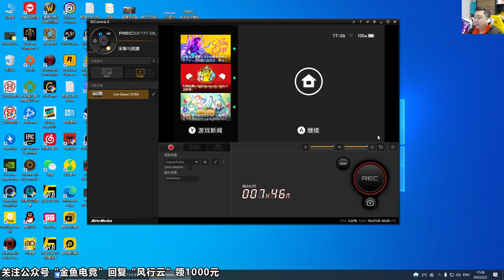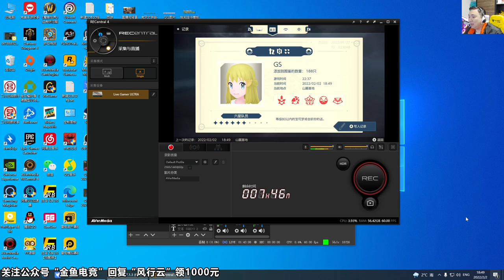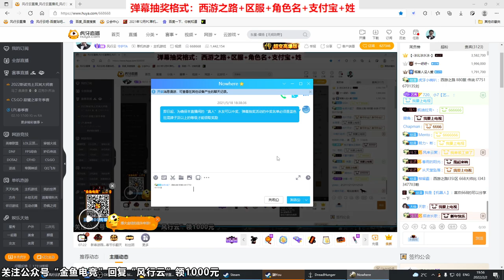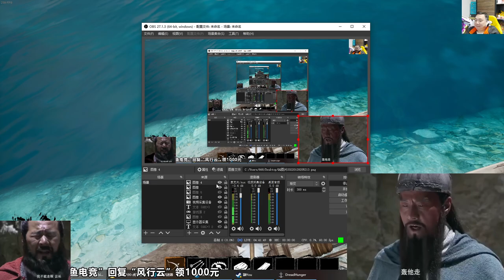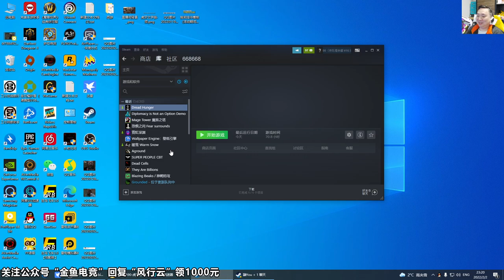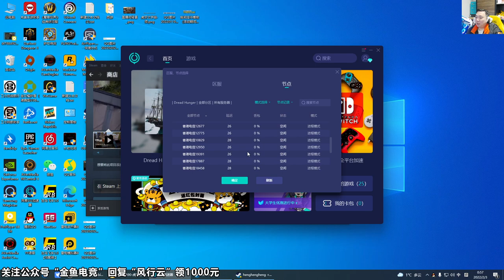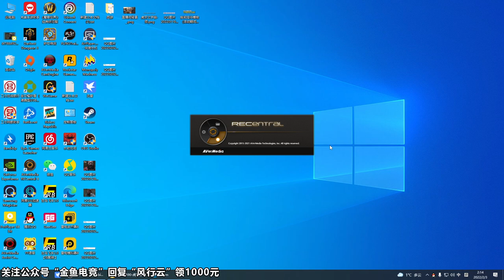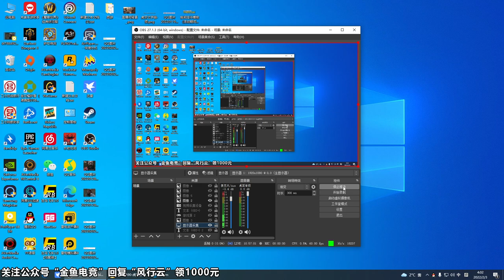风行云 - 2022-02-02 17:06:16 - 录像